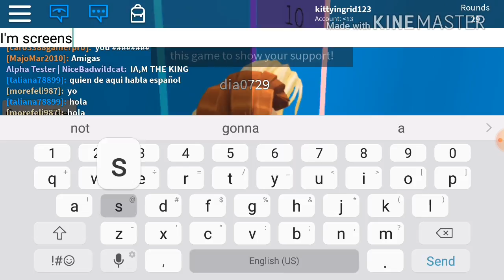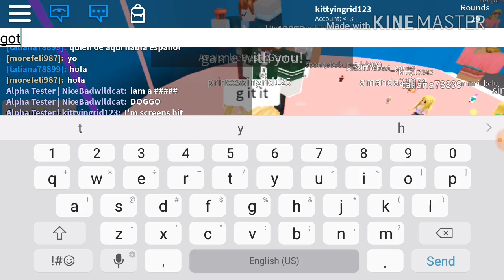WOULD U rather:) good now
Https//snap chat